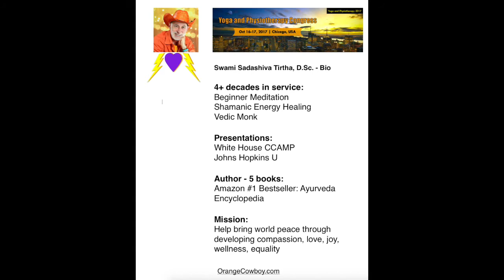Shamanic Soul Retrieval for Persistant Pain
Beginner's Meditation Course, Shamanic energy healing courses, shamanic journey, shapeshifting, soul retrieval, find your animal totem, find your spirit guide, meet your galactic ancestors, past life regression, trance healing. Group Mediumship Events: Instant & Energy & Healing through the Heart.  Online/Local/Visit Your City.